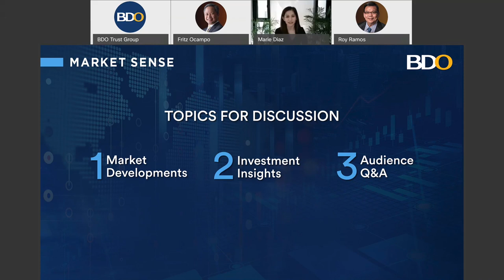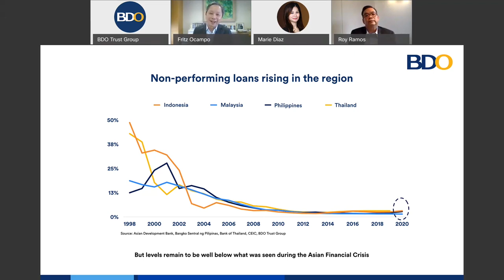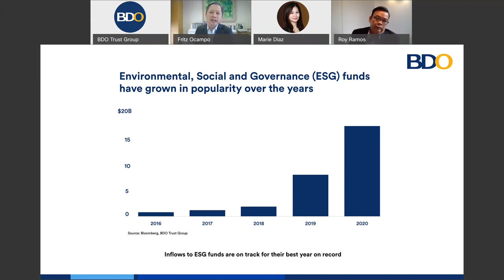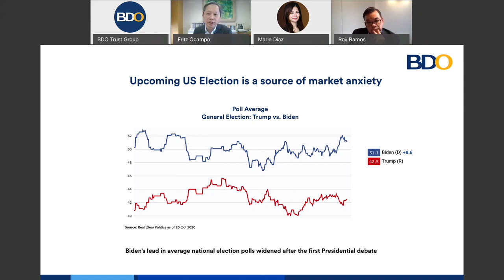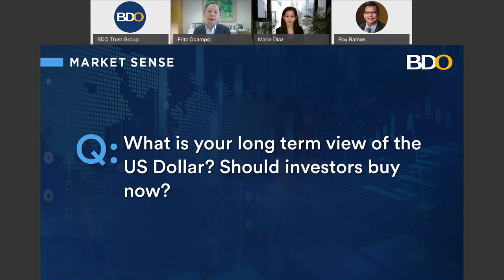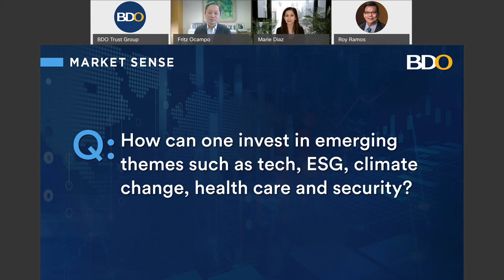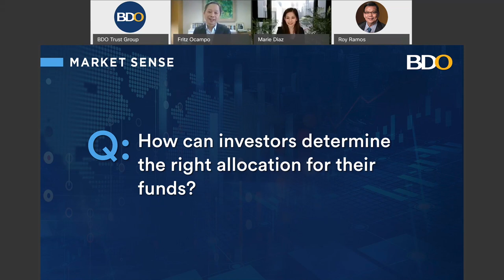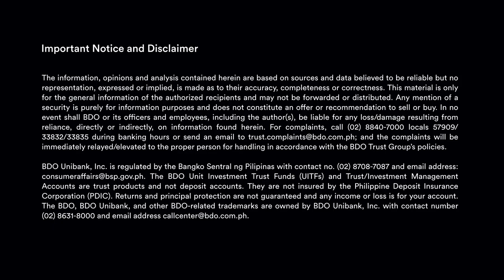Market Sense Webinar | Exploring A World of Opportunities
Listen in as longtime top-ranked Asia financials analyst and now global investor, Roy Ramos, joins Fritz Ocampo for a conversation on his perspective on global equities amidst the pandemic and ever-accelerating tech advances and disruption.

Get expert advice on emerging trends and where you can find opportunities to diversify your investments and grow your wealth.

12:09 Do you think that the announcement of a commercially available vaccine can boost investor sentiment and trigger an equity market recovery?
17:02 What is Roy Ramos’ view on Asian banks this time around?
20:24 Can the economic recession spiral into a financial crisis?
21:36 Is the RY&S fund purely an equity fund or a multi-asset fund?
23:04 In equity allocation, what is Roy Ramos’ major consideration that allowed him to outperform over the past five years?
25:39 Is the tech sector a bubble about to burst?
30:20 What are the developing tech formats right now?
34:24 Are ESG, climate change, health care and security themes sustainable for the next decade?
38:28 For novice investors, is passive investing via ETFs and index funds recommended?
42:05 Are there any actively managed ETFs in the market?
46:43 What is the underlying issue between the US and China?
50:27 Does a Biden victory mean more taxes and a pullback in Wall Street?
56:07 Between Trump and Biden, who would be more beneficial for Asia?
59:05 Why invest outside of the Peso and outside of the Philippines?
1:02:46 What is the long term view for the US Dollar? Should investors buy now?
1:10:24 How much of one’s portfolio should be in US Dollars or foreign currency?
1:10:23 How long will interest rates stay low?
1:14:38 Apart from cash, bonds and equities, are there other asset choices for investment?
1:17:56 What are the ways for investors to capture global opportunities and invest in offshore markets?
1:20:29 Is it better to invest in a global fund for diversification? Is it advisable for investors to go regional or thematic investing right away?
1:22:51 How can one invest in emerging themes such as tech, ESG, climate change, health care and security?
1:28:14 How can investors determine the right allocation for their funds?

Market Sense is a webinar series, where we combine the latest market developments and analyses with seasoned expert advice to help you take control of your investments and grow your wealth.

If you have any questions or if you need help on your investments, you may get in touch with the BDO Trust Group through our hotline numbers , 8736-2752, 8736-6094, or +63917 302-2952.